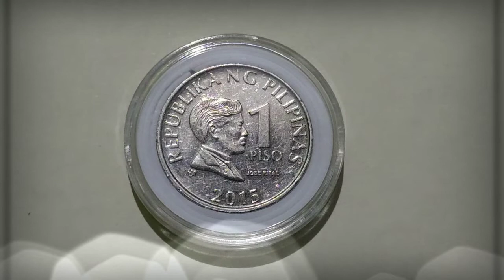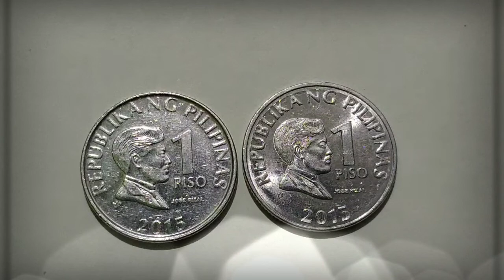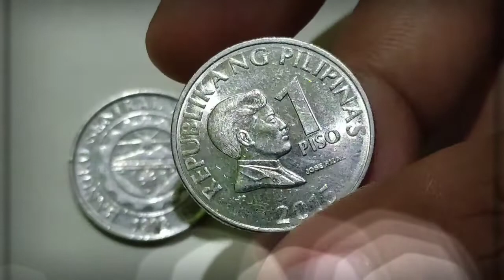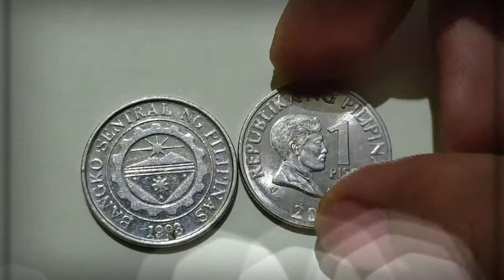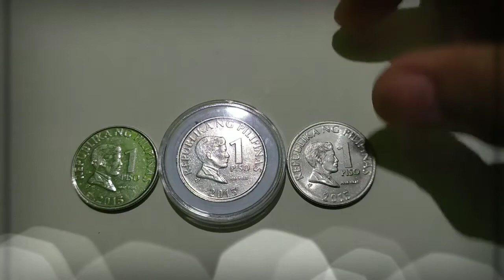Philippine coin error : Design clash 2 different design in 1 coin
ERROR TYPE : DESIGN CLASH ERROR
DENOMINATION : 1 PESO
MINTING YEAR : 2015